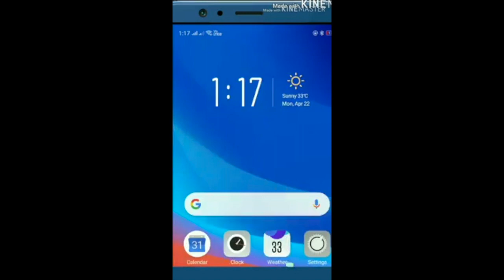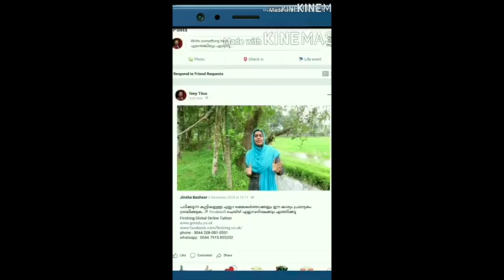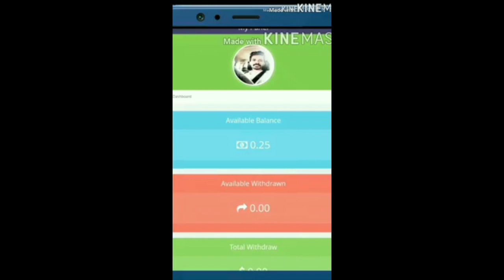"ഇതിലും വല്യ പണി സ്വപ്നങ്ങളിൽ മാത്രം 😂😂😂 എന്നാലും കാമുകി തന്നെ ഇത് കേട്ടാൽ